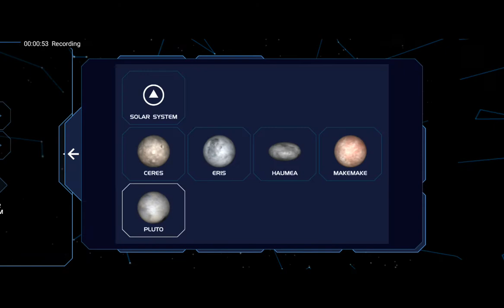January 24, 2021